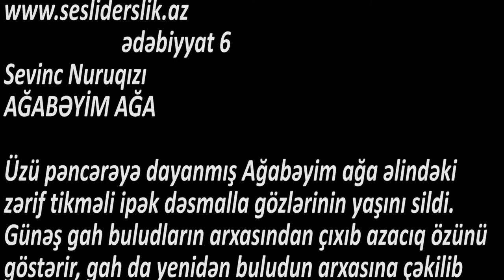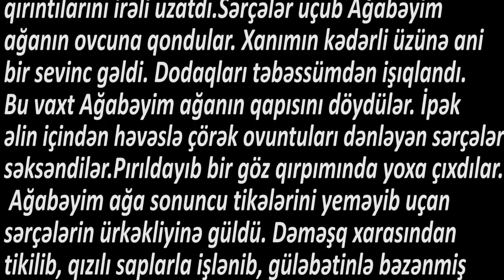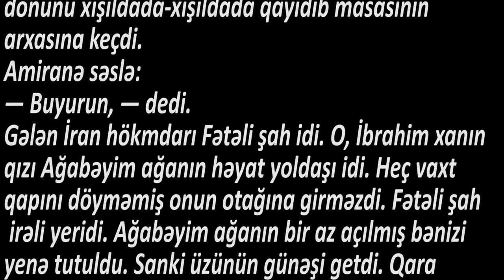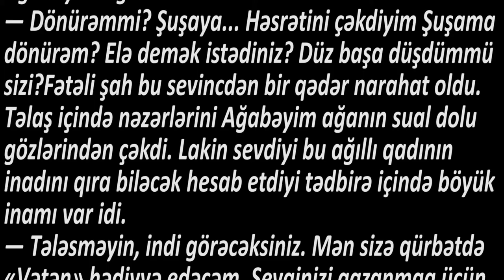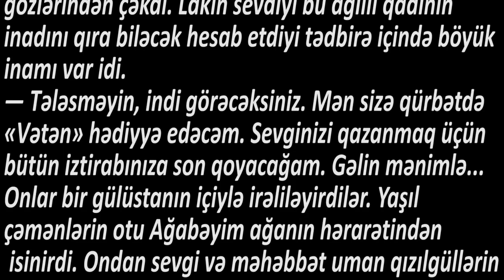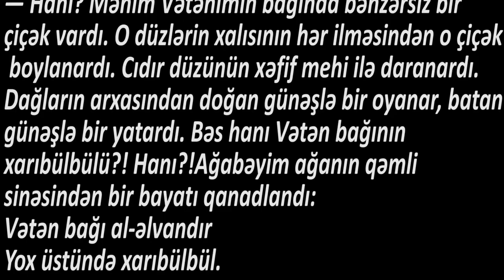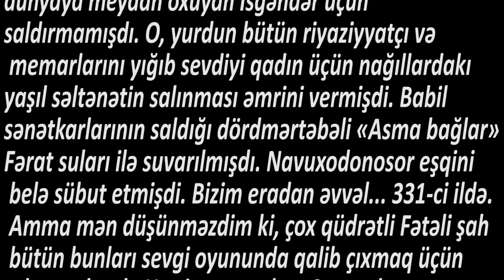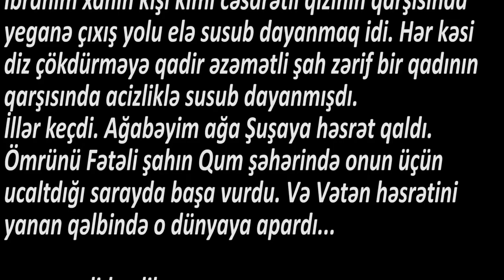Ədəbiyyat 6 Sevinc Nuruqızı AĞABƏYİM AĞA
Sevinc Nuruqızı-AĞABƏYİM AĞA